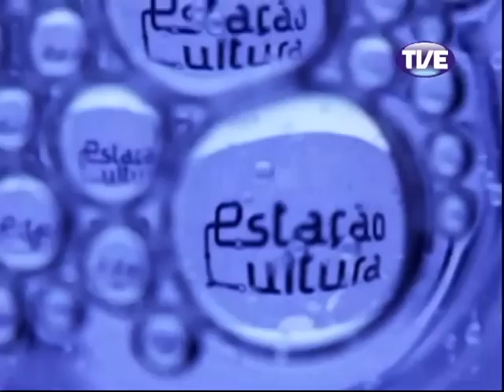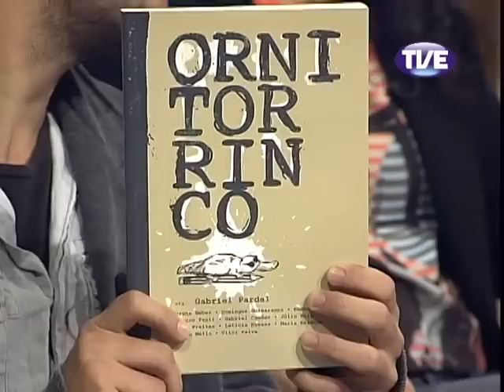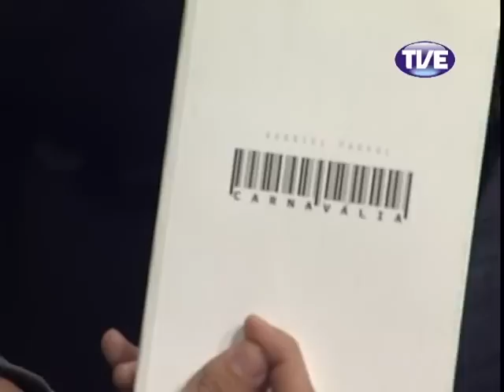Estação Cultura 17/05/2013